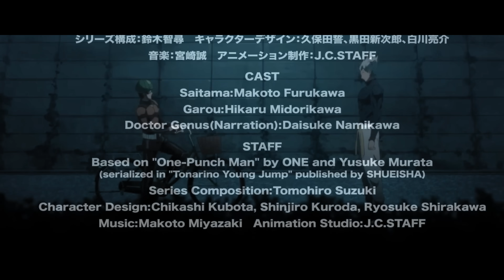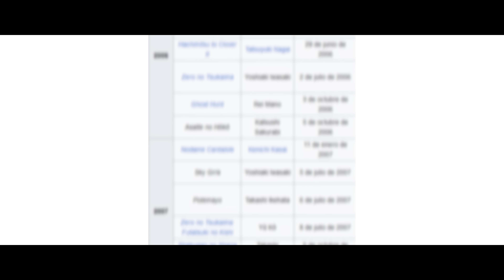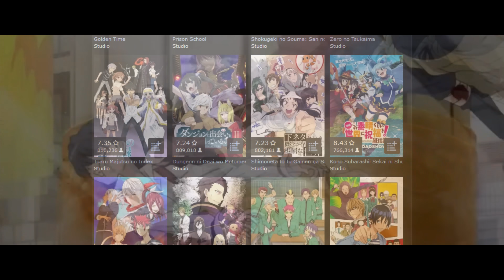JC STAFF: EL ESTUDIO DE ANIMACION MAS ODIADO DE LA INDUSTRIA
Aprovechando que hace unos dias se confirmo que one punch man 3 sera animado por el estudio jc staff, aqui les traigo la historia y los problemas de este estudio.